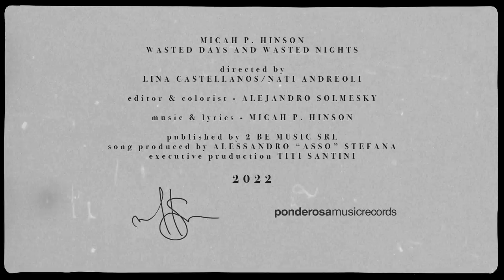Micah P. Hinson - Wasted Days And Wasted Nights (Official Video)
Listen to Wasted Days and Wasted Nights, a track taken from the album "I Lie To You" by Micah P. Hinson

"I believe one would assume that when I am writing songs I am generally speaking to another person- a person I have known, a person I have loved, or despised- but, when I was considering this song- I realized that this song is a song to myself. It all runs around this idea of time spent irresponsibly on Life, or the living of Life- and spending time on other people, which certainly affects Life. what could have been? what could have been better? -all these things that run through our minds when we lay down in bed at night- and these thoughts, for me, in my time, have been something I that have concerned me- and I believe it always feels like something outwardly pointing- to reactions, and relationships, of others around us- and, with this, there is a sense of not taking responsibility. The concept of blaming others for trials and tribulations is easy- nothing points back- but, in reality, many of our struggles, many of our woes, can be traced back to our relationship with ourselves. I was essentially speaking into a mirror- which can be frightening, but, lastly, worthwhile and important. We can be our own worst enemies, and we can also be our closest friend. We must trust, and care for, ourselves- and, lastly, be honest with ourselves."

Lyrics
Wasted days and wasted nights I’ve cried for you
How many wasted days and wasted nights have I cried for you?
I’ve cried for you
I cry for you

Wasted tears and wasted I’ve tongues I’ve tried on you
How many wasted tears and wasted times have I tried on you?
I’ve tried on you
I try for you

These wasted thoughts and these wasted tongues I’ve tied for you
How many wasted thoughts and wasted tongues have I lied to you?
I’ve lied to you
I lie to you

Wasted days and wasted nights I’ve cry for you
How many wasted tears and wasted tongues have I’ve tied for you?